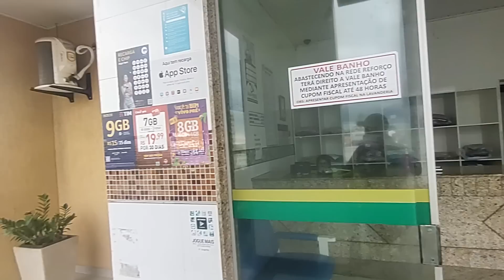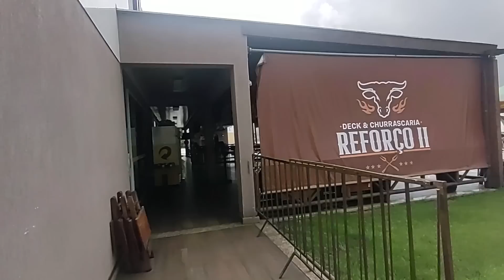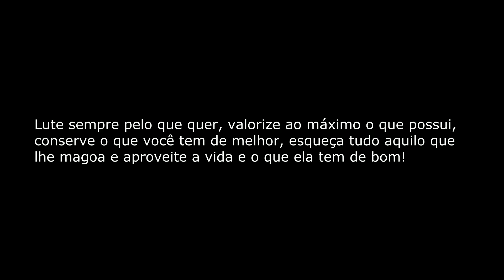TOMEI O MELHOR BANHO NA ESTRADA